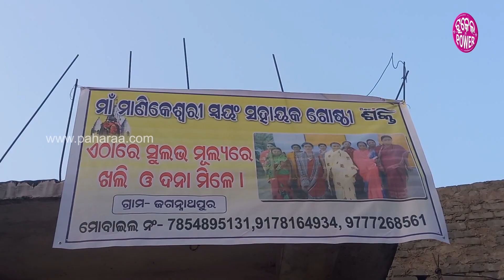SHG Groups Of Kalahandi : ମହିଲାମାନେ କେନ୍ତା ମିସିନ୍ ନେ ଖଲିଦନା ବନଉଛନ୍ ଯେ ଦେଖୁନ୍...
କଲାହାଣ୍ଡି ଭବାନୀପାଟଣା ବ୍ଲକ ଜଗନ୍ନାଥପୁର୍ ଗାଁର୍ ମାଁ ମାଣିକେଶ୍ୱରୀ ଏସଏଚଜି ଗ୍ରୁପ ର ମହିଳାମାନେ କେନ୍ତା ଖଲି ଦନା ବନଉଛନ୍ ଯେ ଦେଖୁନ୍। ସରକାର ଭିନ୍ ଭିନ୍ ପ୍ରକାରରେ ଯୋଜନାମାନେ କରି କିନା ମହିଲାମାନକୁ ସଶକ୍ତ କରବାର୍ କେ ଚେଷ୍ଟା କରୁଛନ୍। ତ ଇ ମହିଳା ମାନେ ସରକାରଁକର କେନ୍ ଯୋଜନାର୍ ଲାଭ୍ ଉଠେଇକରି ଏନ୍ତା ବେପାର୍ ଟେ ମୂଲ୍ କରି ପାରିଛନ୍ ଯାନବାର୍ ଲାଗି ଦେଖୁନ୍ ଇ ଭିଡିଓ..